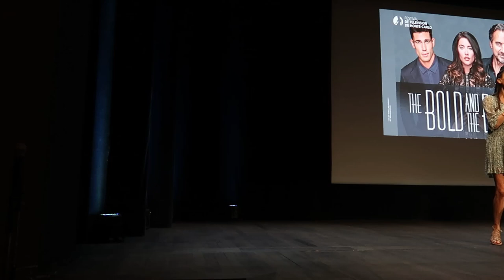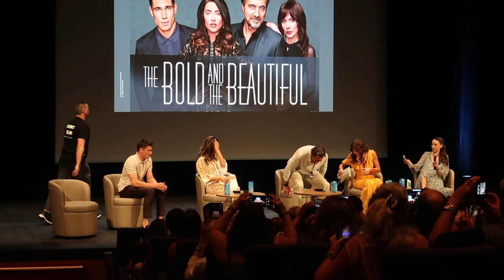The Bold and Beautiful Making of Q&A Television Festival Monte Carlo 2022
Television Festival Monte Carlo 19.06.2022

Q and A with the following actors:

Krista Allen
Thorsten Kaye
Jacqueline Macinnes Wood
Tanner Novlan